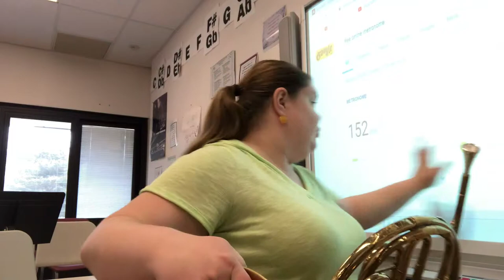Stormchasing-Horn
By William Owens